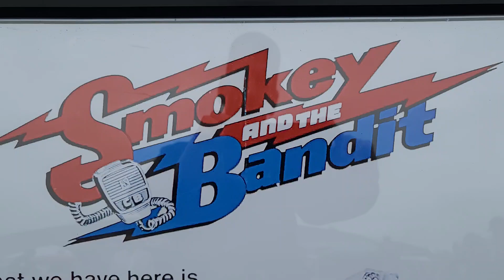1977 Bandit Trans Am